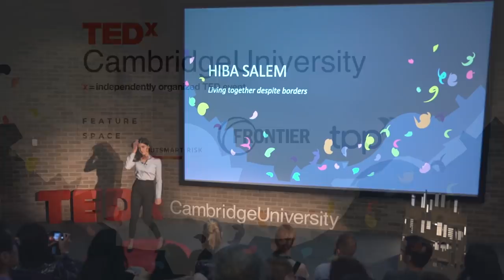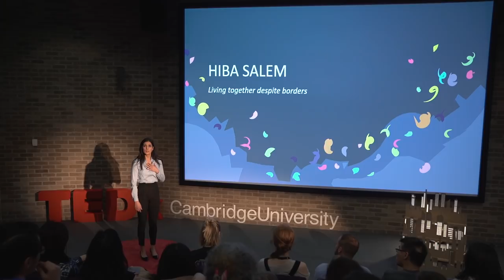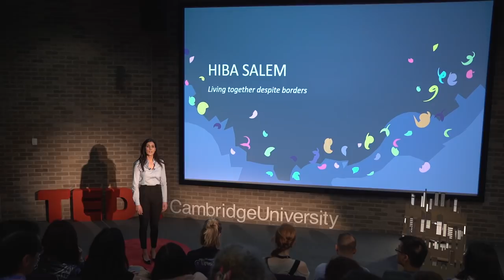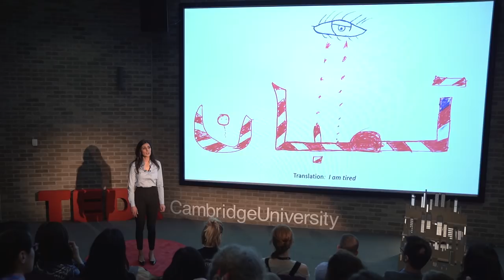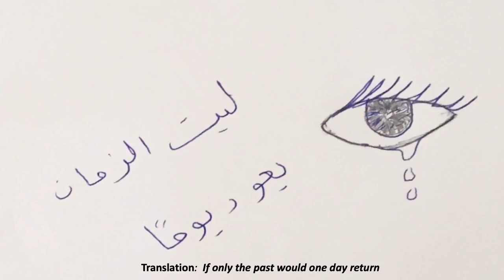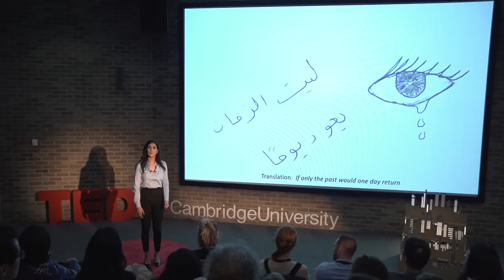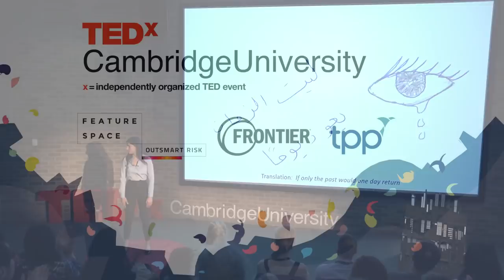Living Together Despite Borders | Hiba Salem | TEDxCambridgeUniversity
In a time of unprecedented migration and forced displacement, working together despite our borders is the only way forward.

After witnessing the crushing effect of the Syrian war on children, Hiba left Damascus in 2014 to study at the University of Cambridge’s Faculty of Education. Today, Hiba’s PhD research studies the effects of educational spaces on refugees’ lives and experiences in their new homes. One of her core goals is to make refugee voices heard. In 2018, Hiba received the Said Foundation’s Alumni Award given for work that has “contributed most to the development of the [Middle East]” After witnessing the crushing effect of the Syrian war on children, Hiba left Damascus in 2014 to study at the University of Cambridge’s Faculty of Education. Today, Hiba’s PhD research studies the effects of educational spaces on refugees’ lives and experiences in their new homes. One of her core goals is to make refugee voices heard. In 2018, Hiba received the Said Foundation’s Alumni Award given for work that has “contributed most to the development of the Middle East" This talk was given at a TEDx event using the TED conference format but independently organized by a local community.